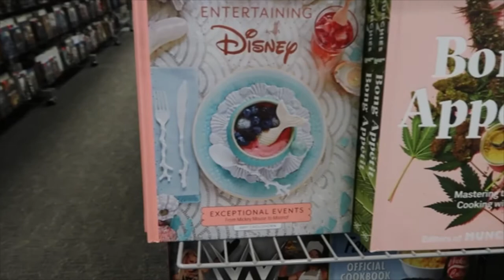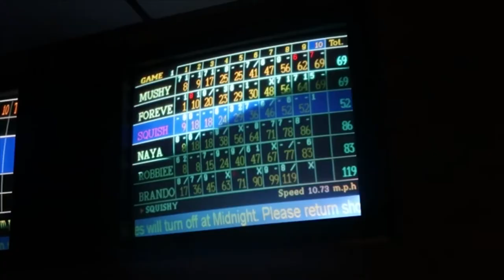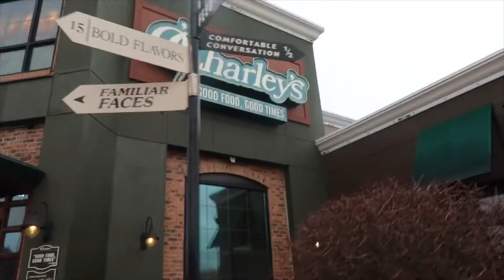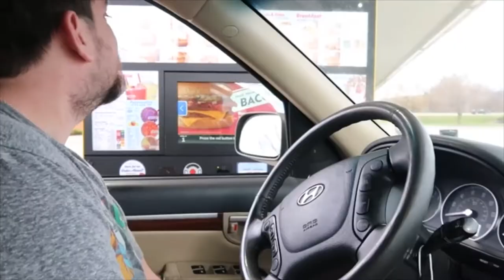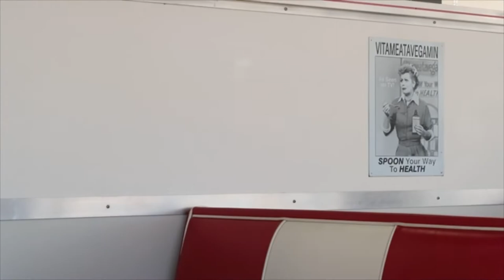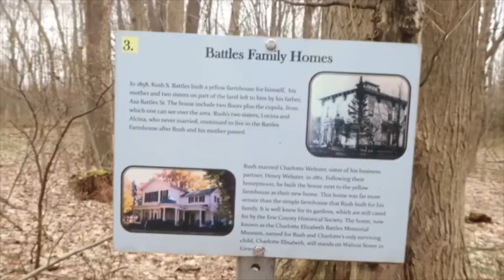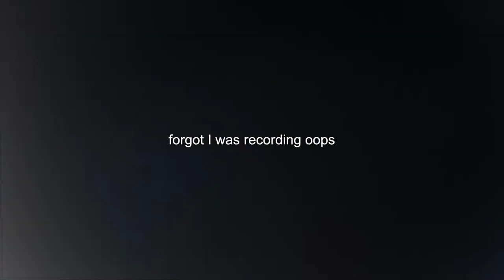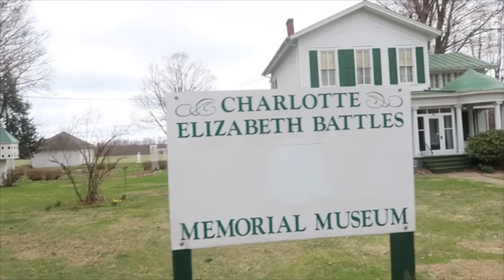Erie, PA Vlog!!!! (Ft. my fiancé)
Hi guys!
Earlier this month, I went on a little spring break trip to Erie, PA to spend some time with my fiancé. Hope you guys enjoy this chaotic and fun vlog! :3

🎶Songs 🎶
DC in The Mix - I Love You

xoxo,
Naya